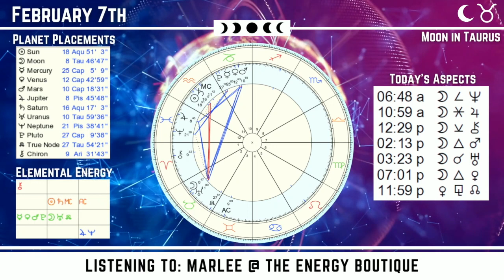Energy Forecast: February 7, 2022